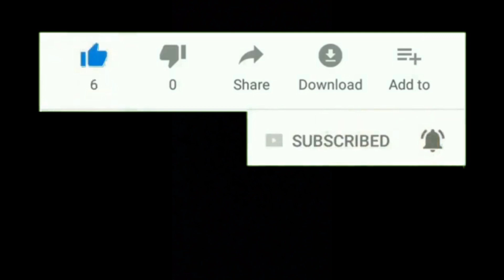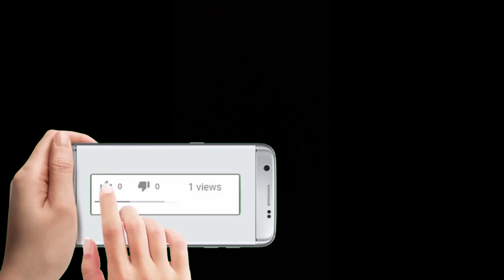ഇവിടെ വന്നാൽ സ്വപ്നത്തിലൂടെ ചികിത്സ നടത്തുന്ന അത്ഭുത മക്കാം..